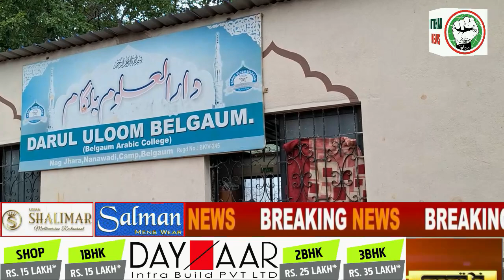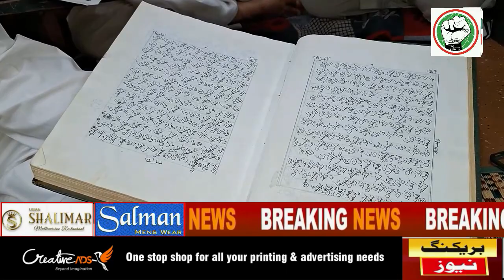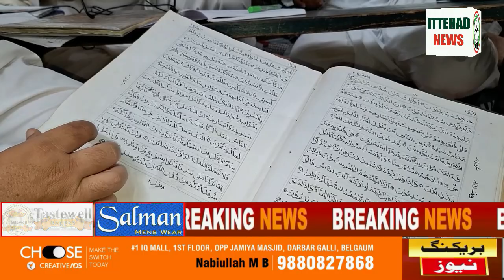ITTEHAD NEWS | BELGAUM | DARUL ULOOM BELGAUM ILMI MUKABALO KA AHTEMAM.